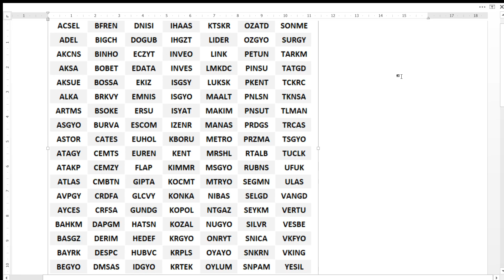BU AKŞAM BİLANÇOLARINI AÇIKLAMASI BEKLENEN 126 ŞİRKET | BAKALIM NE ÇIKACAK? BİST BORSA HİSSE PARA